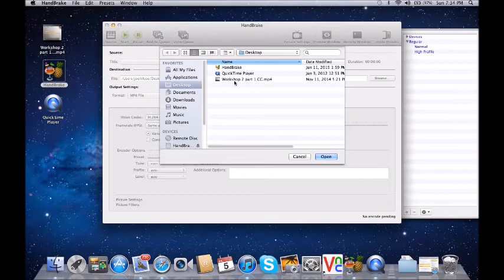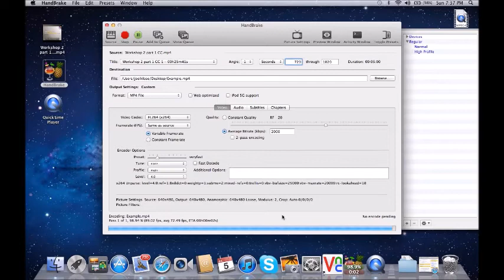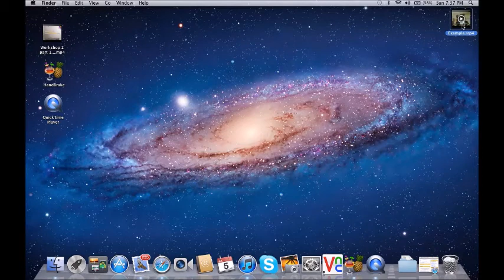Mac Handbrake Tutorial